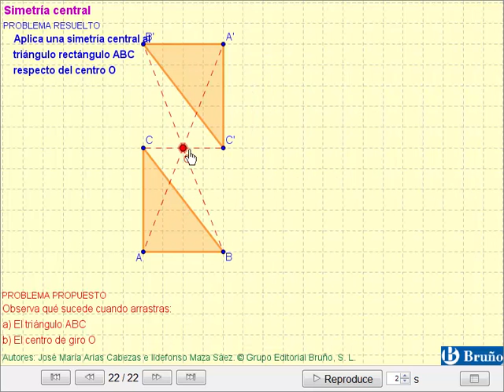GeoGebra: Simetría central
Vídeo para ver cómo utilizar el applet de GeoGebra: Simetría central